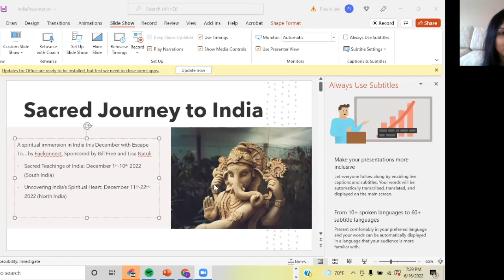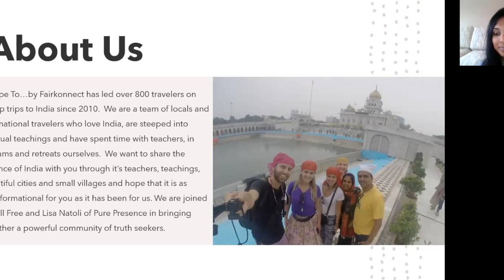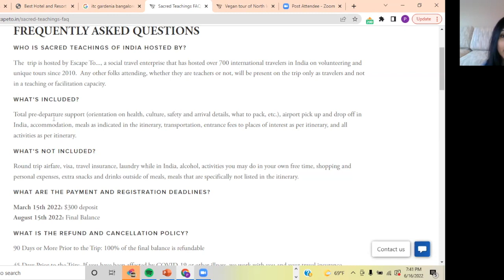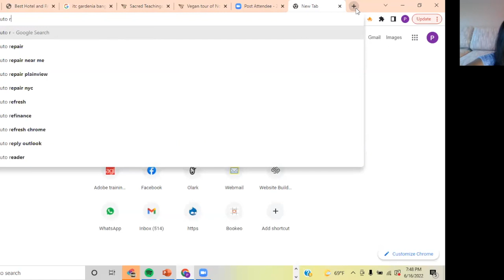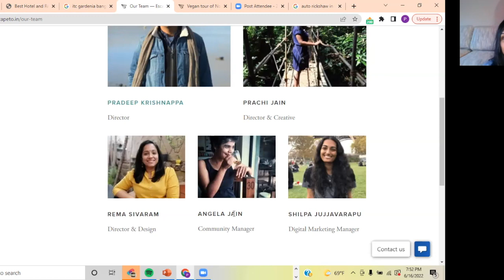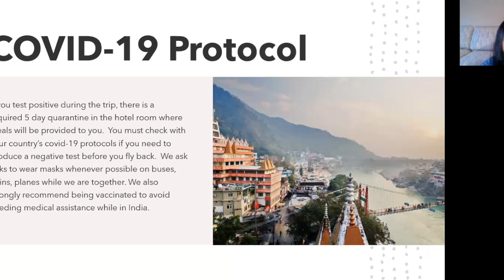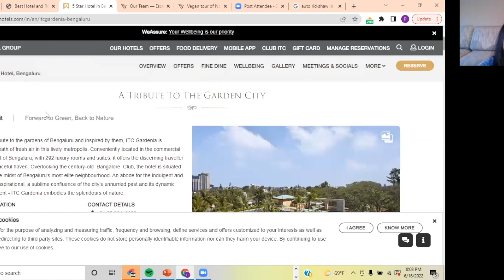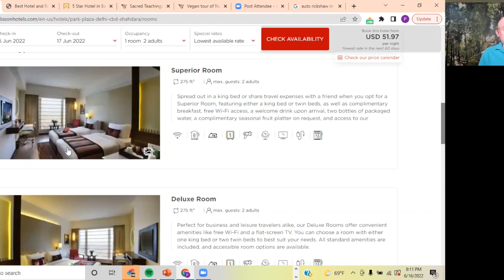Sacred Journey to India Preview Dec. 2022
Join Bill Free & Lisa Natoli in India December 2022!

I’m planning two small group trips to India in December 2022: one in the South India where the Ramana Maharshi Ashram is located and several other destinations as well, and one tour in North India to Rishikesh where Mooji has his events and other destinations. As each group trip has a max capacity of 15 people each, these will fill up fast; so if you (like me) have had a trip to India as one of your “bucket list” items, this might be the time; so check it out!